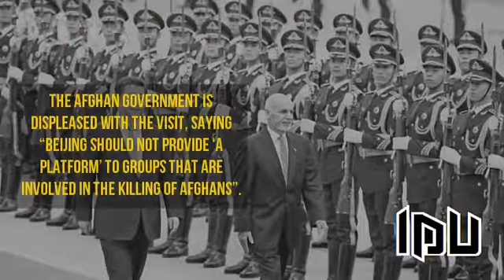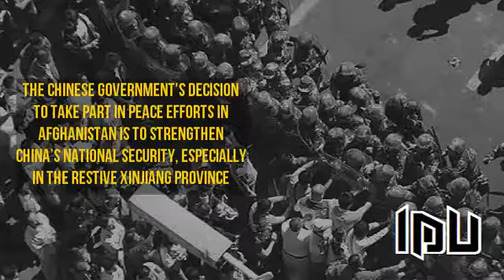China Taliban Relationship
India is the 4th biggest Defence Power (Global Firepower Index or  GFP Power Index rating of 0.2698 and 4th out of 126) in the World. Currently India has the 3rd Largest Army, 4th Largest Air force and 5th Largest Navy in the world. With $2.384 trillion economy, India is the 7th Largest Economy in the world as of 2016. Current push for economic reform and the growth of demand in various Defence platforms due to increase in Terrorism and Regional conflicts  and competitions. Future of Indian Defence looks very promising and an fast moving economy to compliment her regional and global aspirations.

Learn about Indian Defence Architecture, Threats, Deals, Foreign Policy, Latest Updates, Latest Technologies, News, Views, Reviews and much more every week.

Apart from India we will also focus to various aspects of defence preparedness of other regional and global powers.

Like | Comment | Share our videos

IDU (Indian Defence Update) Links

IDU - Episode 24 of Season 1 is available now.

Today's topic - China Taliban Relationship
S01E24 China Taliban Relationship
Thanks
IDU

Artist - Tobu

EbW6DUI&index=6&list=RDReBDW-4mtyo